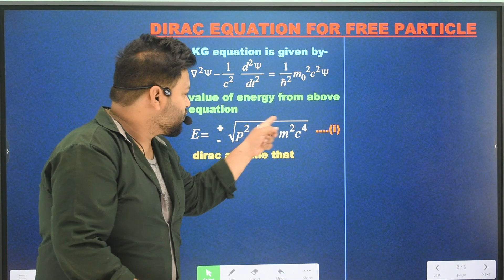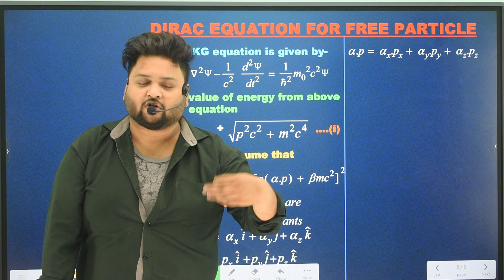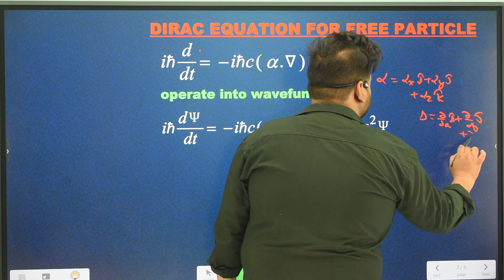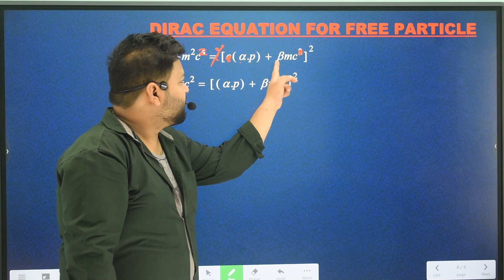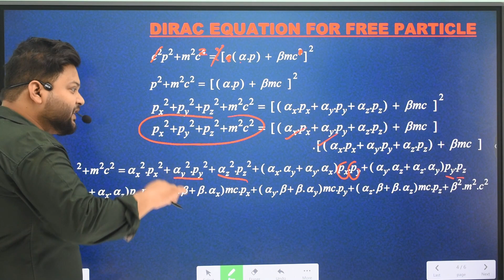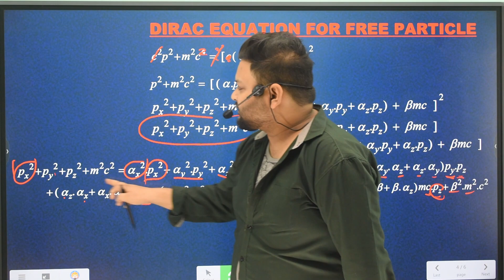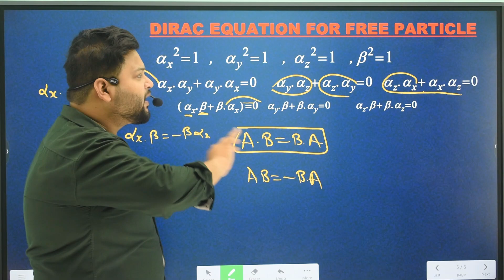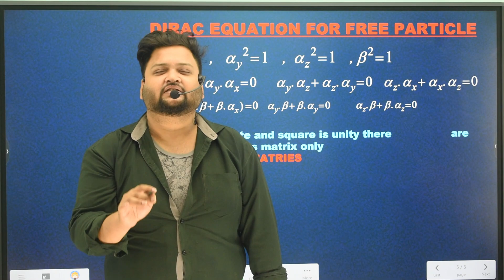DIRAC EQUATION FOR FREE PARTICLE || IN EASYWAY || HINDI ENGLISH || RELATIVISTIC QUANTUM MECHANICS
The Dirac equation describes relativistic quantum mechanics for spin-1/2 particles like electrons. For a free particle (i.e., not subject to any external forces), the Dirac equation takes a simpler form compared to when interactions are present. Here is the Dirac equation for a free particle in natural units
s the rest mass of the particle. The Dirac equation describes how the quantum state \( \psi \) evolves in time, taking into account the relativistic effects of the particle's motion.
Solutions to the Dirac equation can be found by using appropriate techniques such as plane wave solutions or Fourier transforms, depending on the specific problem at hand. These solutions give insights into the behavior of relativistic spin-1/2 particles like electrons in free space.

Of course, let's delve a bit deeper into the Dirac equation for a free particle and its implications.

1. **Spinors and Wavefunctions**:
   - In the Dirac equation, \( \psi \) represents a four-component spinor, which contains information about the particle's spin and its wavefunction.
   - Each component of the spinor corresponds to a different quantum state, such as spin-up and spin-down states for electrons.

2. **Dirac Matrices**:
   - The Dirac matrices \( \gamma^\mu \) satisfy the relation \( \{\gamma^\mu, \gamma^\nu\} = 2g^{\mu\nu} \), where \( g^{\mu\nu} \) is the Minkowski metric.
   - These matrices incorporate the effects of relativity and spin into the Dirac equation, allowing it to describe relativistic particles with intrinsic spin.

3. **Antiparticles and Negative Energy Solutions**:
   - One of the significant features of the Dirac equation is its prediction of antiparticles. Solutions to the Dirac equation include positive energy states corresponding to particles and negative energy states corresponding to antiparticles.
   - The negative energy solutions initially led to conceptual issues, but Dirac proposed the idea of the Dirac sea, where all negative energy states are filled, leading to the creation and annihilation of particles and antiparticles.

4. **Relativistic Effects**:
   - The Dirac equation incorporates relativistic effects such as time dilation and length contraction, which become important at high speeds or energies.
   - These effects are crucial for describing particles like electrons moving at speeds close to the speed of light, where classical (non-relativistic) theories fail.

5. **Probability Interpretation**:
   - The probability interpretation of the Dirac equation involves interpreting the square modulus of the components of the spinor \( \psi \) as probabilities.
   - This interpretation allows for calculating probabilities of various outcomes in quantum mechanical experiments involving relativistic particles.

6. **Applications**:
   - The Dirac equation has widespread applications in particle physics, quantum field theory, and condensed matter physics.

Would you like to explore any specific aspect further or have more detailed questions about the Dirac equation?
ψ is the Dirac spinor, representing the quantum state of the particle
  represents the four-gradient, which is a combination of partial derivatives with respect to spa
  represents the Dirac matrices, which are 4x4 matrices that satisfy the anticommutation relations of the Clifford algebra. The specific form of these matrices depends on the representation chosen, such as the Dirac, Weyl, or Majorana representation. In the Dirac representation, the Dirac matrices are typically written as:

What:
What does

ψ represent in the Dirac equation?
What are the Dirac matrice
  and how do they relate to the Dirac equation?
What is the significance of the negative energy solutions in the Dirac equation?
How:
How are the Dirac matrices typically represented in the Dirac representation?
How does the Dirac equation incorporate relativistic effects?
How is the probability interpretation applied to the components of the Dirac spinor
ψ?
Where/When:
Where do the solutions to the Dirac equation provide insights into particle behavior?
When do relativistic effects become important in the context of the Dirac equation?
Which:
Which properties of the Dirac spinor
ψ are related to the particle's spin?
Which applications utilize the Dirac equation in physics?
Why:
Why do negative energy solutions in the Dirac equation lead to the concept of antiparticles?
Why is the Dirac equation essential for describing relativistic quantum mechanics?

Dirac equation
Free particle
Relativistic quantum mechanics
Spin-1/2 particles
Dirac spinor
Dirac matrices
Antiparticles
Negative energy solutions
Probability interpretation
Relativistic effects
Dirac representation
Quantum state
Rest mass
Spin-up and spin-down states
Particle physics
Quantum field theory
Electron-positron annihilation
Electron scattering
Strong electromagnetic fields
Pauli matrices